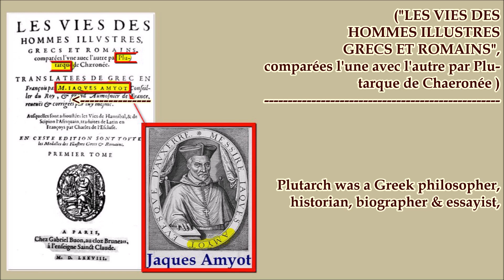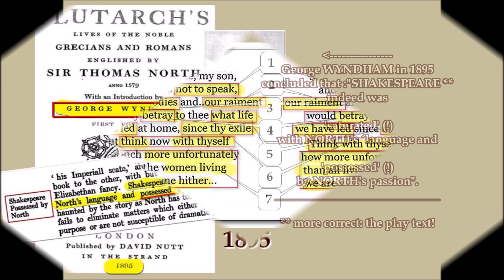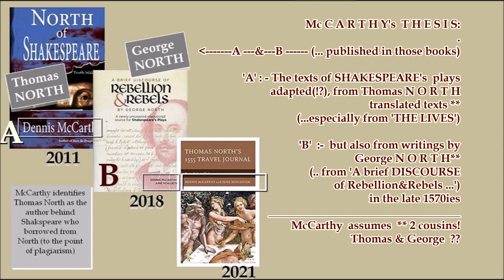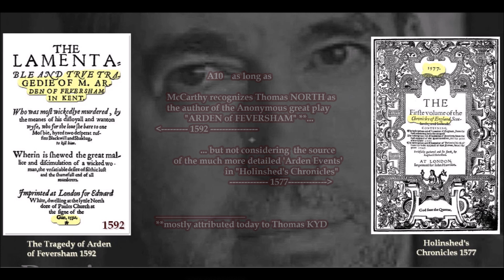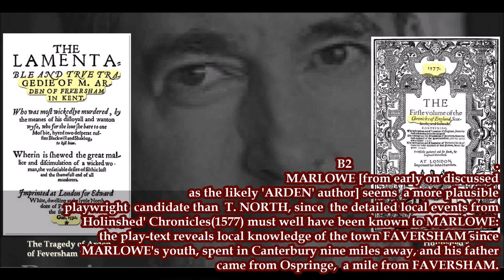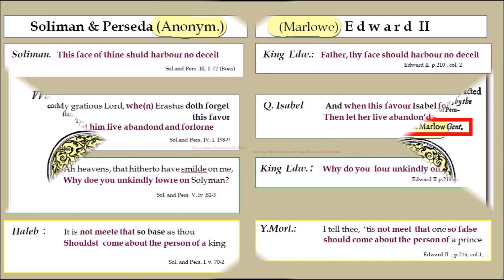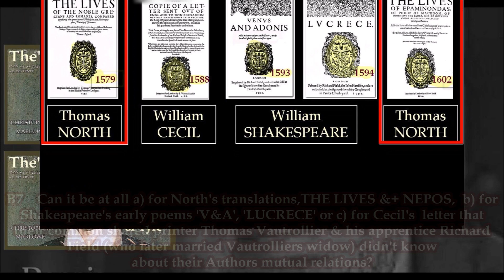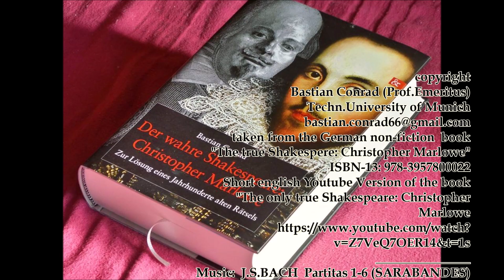The NORTH SHAKESPEARE Enigma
PROPOSED SOLUTION of the NORTH / Shakespeare riddle:

A thousand identical text parallels between NORTH and SHAKESPEARE
(...like fingerprints) cannot emerge from 2 different, but  only from 1 singular subject  (and brain!)
This brain can only  have   belonged to  the only existing    'true'  concealed poet  GENIUS  and 'only' dramatist GENIUS of its time:  Christopher MARLOWE